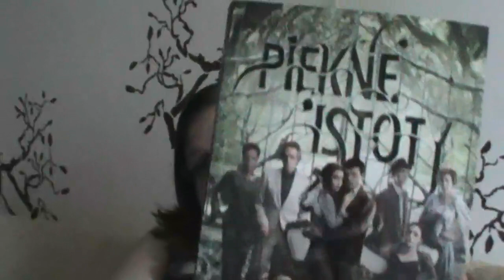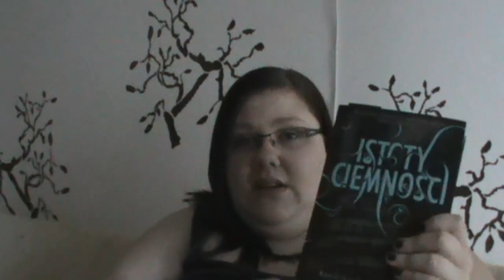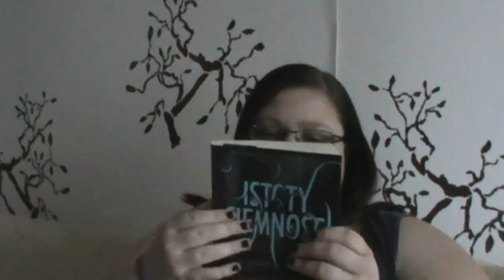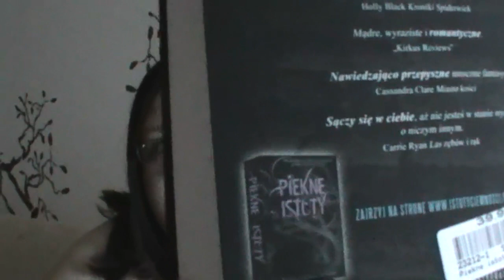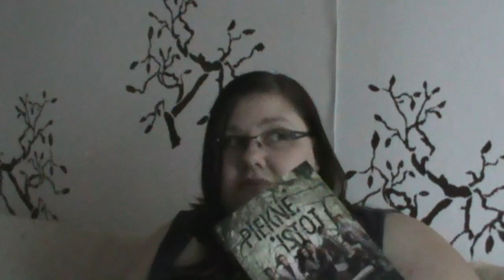Vlog z ... Kina w ... - czyli wrażenia z książki Piękne Istoty